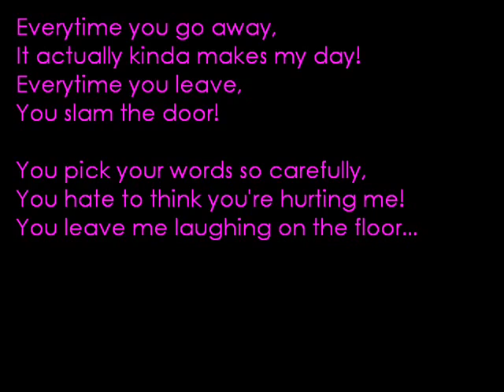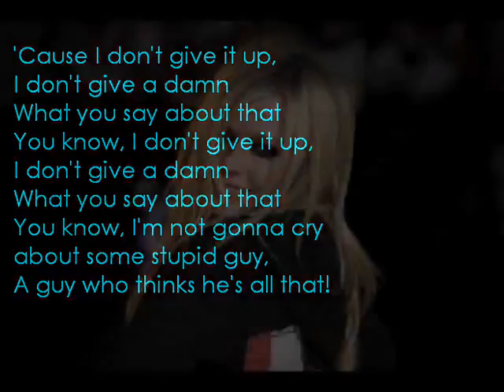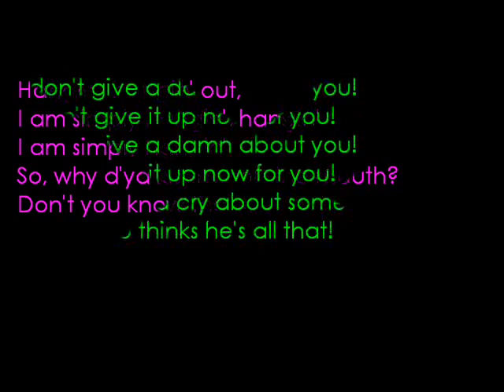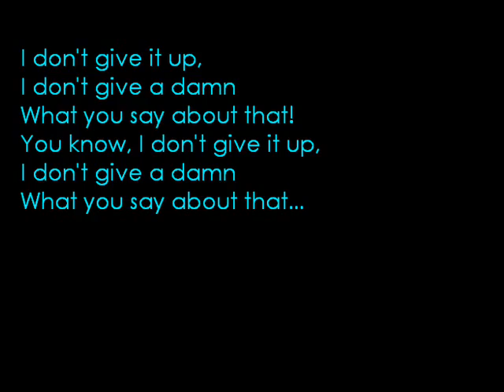I Don't Give - Avril Lavigne (LYRICS).flv